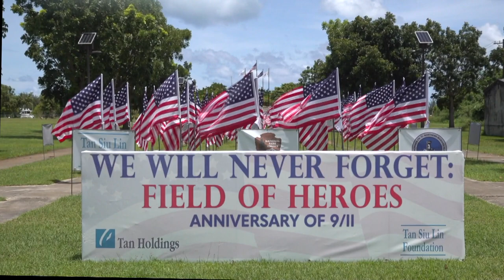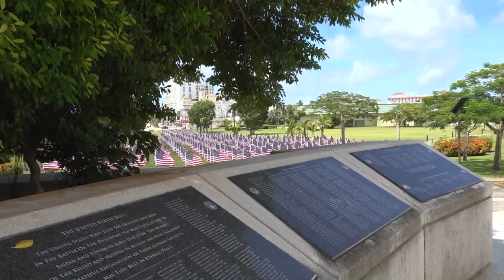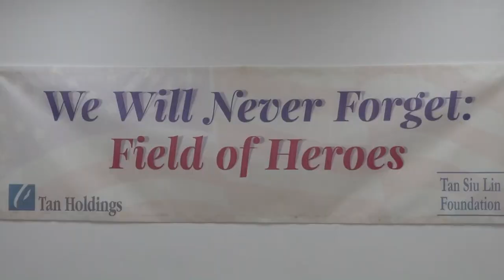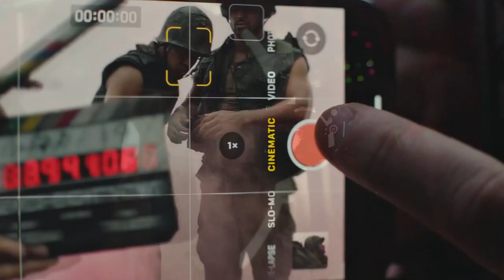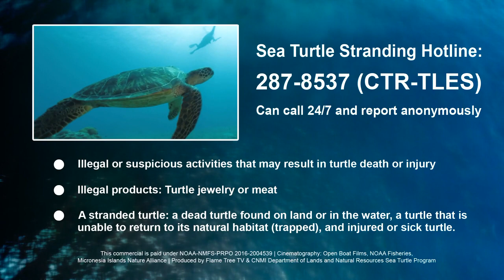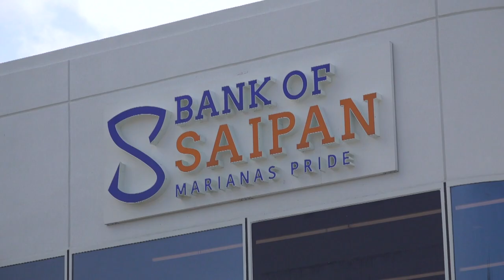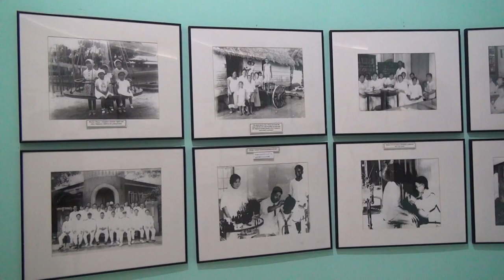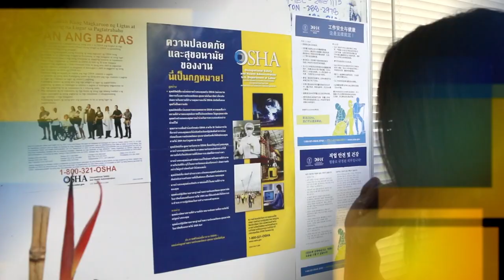KSPN2 News Sept 7, 2022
THE COURT SETS BAIL AT 25 THOUSAND DOLLARS FOR A MALE ACCUSED ASSAULTING A MINOR
ALSO TONIGHT, RECOVERY MAY BE TOUGH BUT HELP IS HERE
AND, AMERICA REMEMBERS A HORRIFIC DAY AND RESPECTS ARE GIVEN
IN SPORTS, YOUNG ATHLETES COMPETE IN A TOUGH BUT FUN RACE